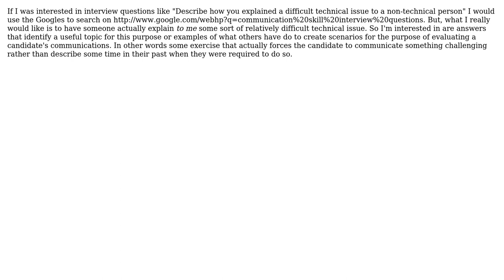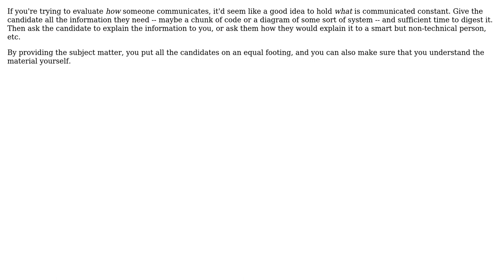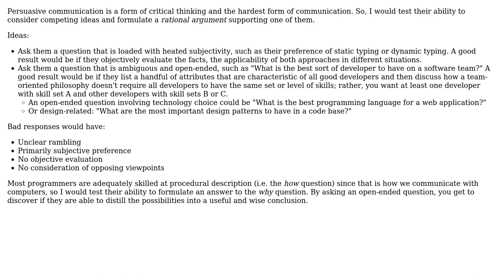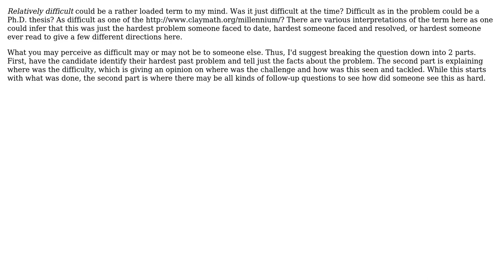Software Engineering: How to Evaluate a Programmer's Communication Skills? (5 Solutions!!)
Software Engineering: How to Evaluate a Programmer's Communication Skills?

With thanks & praise to God, and with thanks to the many people who have made this project possible! | Content (except music & images) licensed under CC BY-SA | Music | Images & others | With thanks to user Philip user orangepips user Matthew Rodatus user JB King user Caleb user Al Biglan and the Stack Exchange Network Trademarks are property of their respective owners. You are responsible for your own actions.